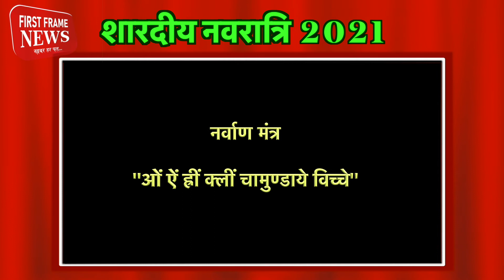Shardiya Navratri 2021 Date Time |Durga Puja 2021 Navratri Datesनवरात्रि 2021अष्टमी नवमी दशहरा कब है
Shardiya Navratri 2021 Date Time Durga Puja 2021 Dates शारदीय नवरात्रि 2021अष्टमी नवमी दशहरा कब है First Frame News,# First Frame # News In this video we will tell you about Shardiya navratri 2021 kab hai Shardiya navratri date time 2021 Shardiya navratri 2021 kitni tarikh se hai shardiya navratri ashtami kab hai shardiya navratri navni tithi kab hai shardiya navratri dushhara kab hai dushhara 2021 date time Shardiya navratri kab se shuru hai 2021 Shardiya navratri shubh muhurat 2021 October me navratri kitni date ko hai 2021 Shardiya navratri ghat sthapana ka muhurat 2021 durga puja 2021 October durga pooja date time 2021 navdurge pujan samagri kalash sthapana kaise kare navratri durga puja date time 2021 importance of navratri navratri festival 2021 Shardiya navratri 2021 worship पितृपक्ष समाप्त होते ही अश्विन माह के शुक्ल पक्ष की प्रतिपदा से शारदीय नवरात्रि , प्रारंभ हो जाती है. इस बार यह 7 अक्टूबर ,गुरूवार से प्रारंभ हो रही है,इसमें मां दुर्गा के नौ रूपों की अलग अलग दिन पूजा आराधना की जाती है. इस बार चतुर्थी तिथि का क्षय होने नवरात्रि आठ दिनों की होगी.पहले दिन कलश स्थापना का शुभ मुहूर्त सुबह 6 बजकर 17 मिनट से 7 बजकर 7 मिनट तक है.कलश स्थापना के साथ ही पहले दिन मां शैलपुत्री,दूसरे दिन मां ब्रह्मचारिणी,तीसरे दिन मां चंद्रघंटा चौथे दिन मां कूष्मांडा पांचवे दिन, मां स्कंदमाता, छठे दिन मां कात्यायनी सातवें दिन, मां कालरात्रि आठवें दिन, मां महागौरी और 14 अक्टूबर को महानवमी पड़ेगी,इस दिन मां सिद्धिदात्रि की पूज होती है. पहले दिन कलश स्थापना के लिये इन वस्तुओं की आवश्यकता पड़ेगी.जौ बोने के लिये मिट्टी का पात्र,थोड़ी साफ मिट्टी,एक छोटा घड़ा,मिट्टी.का ढक्कन,गंगा जल,सुपारी,1या 2 का सिक्का,आम की पत्तियां,अक्षत,कलावा,जौ,इत्र,फूल,माला,नारियल,लाल चुन्नी तथा दूर्वा घास. *कलश स्थापना कैसे करें* *सबसे पहले मिट्टी के पात्र में थोड़ा मिट्टी डालें,फिर ज्वार के बीज डाल दें.उसके ऊपर फिर मिट्टी और थोड़ा जल डालें.कलश के गर्दन पर कलावा बांधें,तिलक भी लगायें.अब कलश में गंगा जल भर दें.जल में सुपारी,दूर्वा घास,अक्षत और सिक्का डाल दें.कलश के किनारों पर पांच आम के पत्ते रखकर ढक्कन से ढक दें. अब नारियल पर लाल चुन्नी लपेट दें,कुछ पैसे भी रखें और कलावे से बांध दें.फिर जमीन साफ करके पात्र को रखें और उस पर रखे ढक्कन पर के ऊपर नारियल रख दें. थोड़ा इत्र छिड़क दें .कलश नौ दिन एक ही स्थान पर रहेगा.कलश में सुबह शाम थोड़ा पानी डालते रहें.इसके बाद मां की आराधना करें.दुर्गा सप्तशती का पाठ करे मां पूरे नौ दिन पृथ्वी पर विचरण करती हैं और भक्तो की मनचाही मुराद पूरी करती हैं. This time Navratri will be for eight days due to the decay of Chaturthi Tithi. On the first day, the auspicious time for setting up the Kalash is from 6.17 am to 7.07 am. Maa Chandraghanta on the fourth day, Maa Kushmanda on the fifth day, Maa Skandmata on the sixth day, Maa Katyayani on the seventh day, Maa Kalratri on the eighth day, Maa Mahagauri and Mahanavami on 14th October, on this day Mother Siddhidatri is worshipped.চতুর্থী তিথির ক্ষয়ের কারণে এইবার নবরাত্রি হবে আট দিন।প্রথম দিনে কালাশ স্থাপনের শুভ সময় সকাল .1.১7 থেকে সকাল .0.০7। চতুর্থ দিনে মা চন্দ্রঘণ্টা, পঞ্চম দিনে মা কুশমণ্ডা , ষষ্ঠ দিনে মা স্কন্দমাতা, সপ্তম দিনে মা কাত্যায়নী, অষ্টম দিনে মা কালরাত্রি, 14 ই অক্টোবর মা মহাগৌরী এবং মহানবমী, এই দিনে মা সিদ্ধিদাত্রীর পূজা করা হয়।ಈ ಬಾರಿ ನವರಾತ್ರಿಯು ಚತುರ್ಥಿ ತಿಥಿಯ ಕ್ಷಯದಿಂದಾಗಿ ಎಂಟು ದಿನಗಳವರೆಗೆ ಇರುತ್ತದೆ. ಮೊದಲ ದಿನ ಕಲಶ ಸ್ಥಾಪನೆಗೆ ಶುಭ ಸಮಯ ಬೆಳಿಗ್ಗೆ 6.17 ರಿಂದ 7.07 ರವರೆಗೆ. ನಾಲ್ಕನೇ ದಿನ ಮಾ ಚಂದ್ರಘಂಟ, ಐದನೇ ದಿನ ಮಾ ಕೂಷ್ಮಾಂಡ , ಆರನೆಯ ದಿನ ಮಾ ಸ್ಕಂದಮಾತಾ, ಏಳನೆಯ ದಿನ ಮಾ ಕಾತ್ಯಾಯಿನಿ, ಎಂಟನೆಯ ದಿನ ಮಾ ಕಾಳರಾತ್ರಿ, ಮಾ ಮಹಾಗೌರಿ ಮತ್ತು ಅಕ್ಟೋಬರ್ 14 ರಂದು ಮಹಾನವಮಿ, ಈ ದಿನ ತಾಯಿ ಸಿದ್ದಿದಾತ್ರಿ ಪೂಜಿಸಲಾಗುತ್ತದೆ.यावेळी चतुर्थी तिथीचा क्षय झाल्यामुळे नवरात्री आठ दिवसांसाठी असेल.पहिल्या दिवशी कलश स्थापनेसाठी शुभ वेळ सकाळी 6.17 ते सकाळी 7.07 पर्यंत आहे. चौथ्या दिवशी मा चंद्रघंटा, पाचव्या दिवशी मा कुष्मांडा , सहाव्या दिवशी मा स्कंदमाता, सातव्या दिवशी मा कात्यायनी, आठव्या दिवशी मा कालरात्री, 14 ऑक्टोबर रोजी माँ महागौरी आणि महानवमी, या दिवशी आई सिद्धिदात्रीची पूजा केली जाते.આ વખતે ચતુર્થી તિથિના ક્ષયને કારણે નવરાત્રિ આઠ દિવસ રહેશે.પહેલા દિવસે કલશ સ્થાપવાનો શુભ સમય સવારે 6.17 થી સવારે 7.07 સુધીનો છે.ચોથા દિવસે મા ચંદ્રઘંટા, પાંચમા દિવસે મા કુષ્માંડા , છઠ્ઠા દિવસે મા સ્કંદમાતા, સાતમા દિવસે મા કાત્યાયની, આઠમા દિવસે મા કાલરાત્રિ, 14 ઓક્ટોબરે મા મહાગૌરી અને મહાનવમી, આ દિવસે માતા સિદ્ધિદાત્રીની પૂજા કરવામાં આવે છે.இந்த முறை நவராத்திரி சதுர்த்தி திதி சிதைவு காரணமாக எட்டு நாட்கள் இருக்கும். முதல் நாள், காலை 6.17 முதல் 7.07 வரை கலசத்தை அமைப்பதற்கான உகந்த நேரம். நான்காம் நாள் மா சந்திரகாந்தா, ஐந்தாம் நாள் மா குஷ்மாண்டா. , ஆறாவது நாளில் மா ஸ்கந்தமாதா, ஏழாம் நாளில் மா காத்யாயனி, எட்டாம் நாளில் மா கல்ராத்திரி, அக்டோபர் 14 ம் தேதி மா மகாகauரி மற்றும் மகாநவமி, இந்த நாளில் அம்மா சித்திதாத்திரி வழிபடப்படுகிறார்.